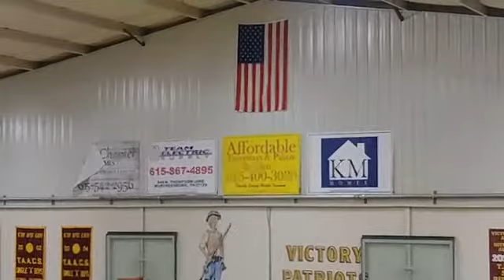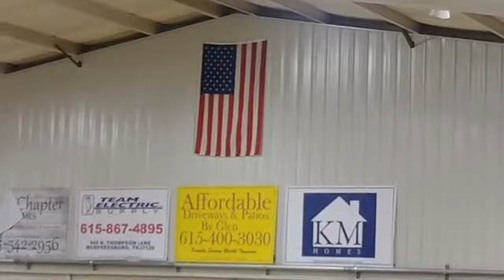Victory vs Calvary Chattanooga Varsity 1st quarter